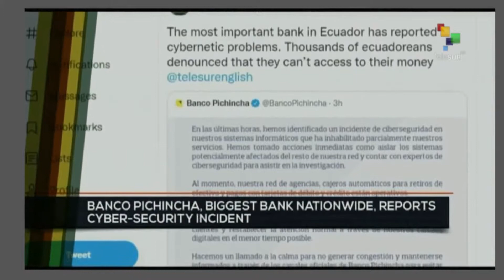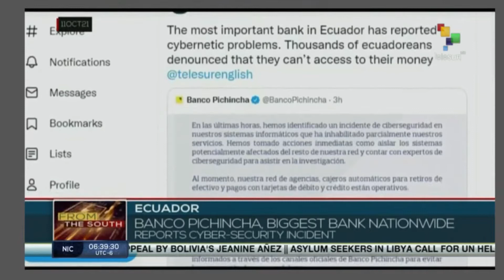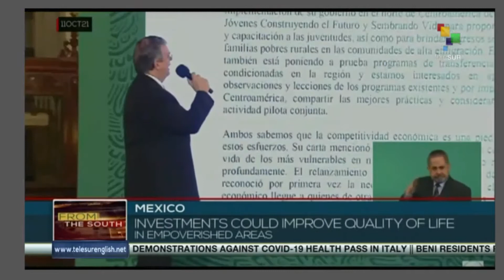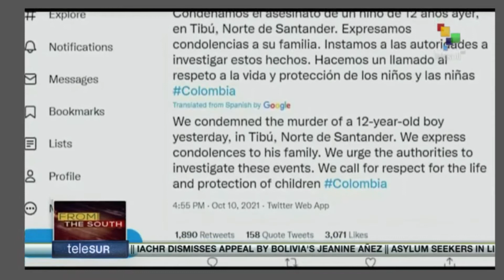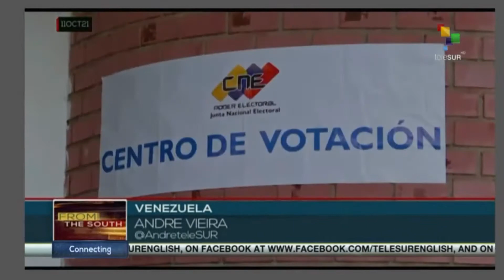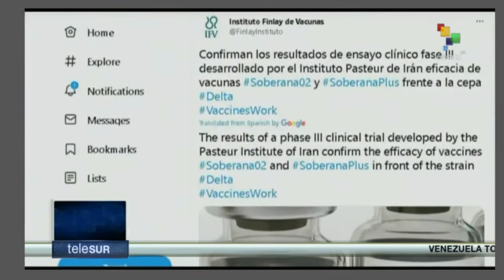FTS 8:30 12-10: Summit of Non-Aligned Movement held in Serbia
12/10/2021
FTS 8.30
*Blanco Pichincha, biggest bank nationwide, reports cyber-security incident
*First results of parliament elections announced